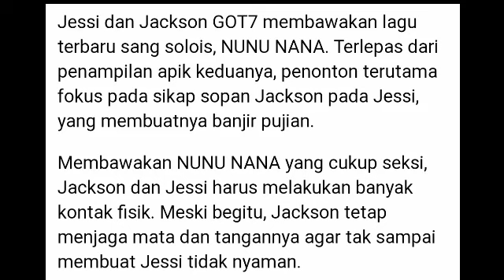Duet dengan Jessi Trending Youtube. Begini sifat asli Jackson GOT 7 terhadap Wanita. Suami Idaman.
Trending Youtube!! Jessie feat Jackson GOT7
Banyak Terima Pujian setelah Duet dengan Jessi. Begini sifat asli Jakson GOT 7 terhadap Wanita.

⚠️ Credit On Video ⚠️

jackson wang,
jackson got7,
jackson irene,
jacson zeran,
jackson wang with baby,
jackson with baby,
jackson suzy,
jackson wang kiss,
jacson zeran 2020,
jackson 5,
jacson zeran vs sony black,
jackson seram,
jason ranti,
jackson and jessie,
jackson and irene,
jackson and suzy,
jackson and lisa,
jackson abs,
jackson and lucas,
jackson and rm,
jackson and youngji,
a jackson,
a jackson in your house,
a família jackson,
a michael jackson,
a michael jackson movie,
a michael jackson song,
a michael jackson game,
a action jackson,
jackson baby,
jackson bambam,
jackson bts,
jackson brother,
jackson beatbox,
jackson browne,
jackson bambam real man sub indo,
jackson bigbang,
b jackson,
sin b jackson,
mattyb jackson,
bank fishing b jackson,
michael b jackson naruto,
michael b jackson workout,
michael jackson b,
casey b jackson,
jekson channel,
jackson channel,
jackson chameleon,
jackson curtis,
jackson comedy,
jackson cartoon,
jackson crush,
jackson china,
c jackson,
c jackson frank,
savannah c jackson,
lil c jackson ms,
j.c jackson highlights,
herbert c jackson,
triple c jackson wang,
hayden c jackson,
jackson dance,
jackson dean,
jackson dahyun,
jason derulo,
jackson dan lucas sub indo,
jackson dan anak kecil,
jackson dan rm,
jackson dan jessi,
d jackson,
d jackson tik tok video,
d jackson jersey city,
d jackson injury,
d jackson status,
d jackson tik tok,
d jackson i got you,
d jackson hit,
jackson eat durian,
jackson english speaking,
jackson exo,
jackson english,
jackson eating,
jackson eunwoo,
jackson eric nam,
e jackson,
april e jackson,
irene san e jackson,
jackson and lexie,
jackson x ethan,
lydia e jackson,
jader e jackson,
michael jackson the jackson five,
jackson fancam,
jackson focus,
jackson ft jessi,
jackson funny,
jackson funny moments indo sub,
jackson feels jealous,
jackson flying v,
jackson funny moment,
f jackson,
lee f jackson school,
jacksen f tiago,
f bradley michael jackson interview,
jackson wang f,
janet jackson f,
jackson f tiago persebaya,
jacksonville fl,
jackson got7 funny moments,
jackson got7 jessi,
jackson gentleman,
jackson got7 kiss,
jackson got7 lisa blackpink,
jackson got7 fancam,
jackson got7 dance,
g jackson,
g jackson meifeng,
john g jackson,
dr john g jackson,
gus g jackson guitar,
frank g jackson,
donald g jackson,
tracy g jackson,
jackson haohao,
jackson hani,
jackson hwasa,
jackson haohao sub indo,
jackson hip hop,
jackson halu,
jackson help irene,
jackson henry,
h jackson brown jr,
robert h jackson,
robert h jackson center,
j h jackson,
rev j h jackson,
shawn h jackson,
karen r h jackson,
cheryl h jackson,
jackson i love you 3000,
jackson irene san e,
jackson in china,
jackson idol producer,
jackson isac,
jackson ily 3000,
jackson interview,
i jackson,
i jackson breit,
i jackson dancing with the stars,
i'm jackson got7,
i jackson 5,
i'm jackson wang,
i jackson five,
i'm michael jackson,
jackson jessi,
jackson jinyoung,
jackson jessie reaction,
jackson jisoo,
jackson jyp,
jackson jackson,
jackson jinyoung moment,
jackson jessie,
j jackson,
j jackson canadian dance company,
jay jackson wwe,
j jackson jr,
j jackson 101,
j jackson wrestling,
jackson j,
sarunas j jackson,
jackson kiss,
jackson korea,
jackson krecioch,
jackson knowing brother,
jackson kbs,
jackson kiss got7,
jackson knowing brother sub indo,
jackson ketemu orang tua,
k jackson,
joshua k jackson,
vance k jackson,
raven k jackson,
young k jackson,
brian k. jackson,
b k jackson,
joshua k jackson gear,
jackson lisa,
jackson lucas,
jackson lay,
jackson lucas sub indo,
jackson lulu,
jackson lucas running man sub indo,
jackson lisa blackpink,
jackson lisa moment,
l jackson,
samuel l jackson,
samuel l jackson anime,
samuel l jackson movies,
samuel l jackson goodfellas,
samuel l jackson oscar,
darth l jackson,
samuel l jackson django,
jackson martinez,
jackson mama,
jackson michael jackson,
jackson marga serang,
jackson miru,
jackson mairing,
jackson mentor,
jackson mark,
m jackson heal the world,
m jackson billie jean,
m jackson black or white,
m jackson earth song,
m jackson dance,
m jackson live,
m jackson karaoke,
m jackson live ig,
n jackson,
nan jackson allada,
n jackson hyuk sungjae,
snacks n jackson,
michael jackson and jackson 5,
alan jackson,
samuel jackson n word interview,
jackson o'doherty,
jackson o'doherty bali,
jackson oswalt,
jackson o'doherty vlogs,
jackson o'doherty girlfriend prank,
jackson okay,
jackson o'doherty tiktok with girlfriend wipeout,
jackson oppa gangnam style,